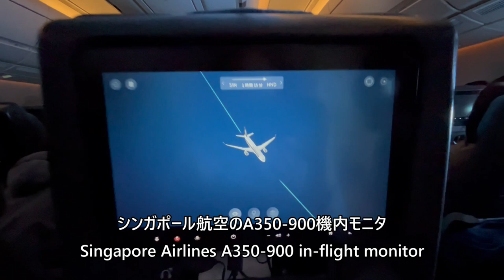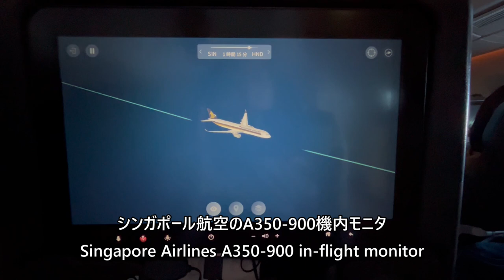【シンガポール航空エコノミークラス機内食】シンガポール航空632便、シンガポール・チャンギ空港→羽田空港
2024年7月16日、シンガポール航空632便、シンガポール・チャンギ空港→東京国際空港（羽田）Airbus A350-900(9V-SHL)より撮影したエコノミークラス機内食の映像です。

This is a video of economy class in-flight meal taken from Singapore Airlines Flight 632, Singapore Changi Airport to Tokyo International Airport (Haneda) Airbus A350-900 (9V-SHL) on July 16, 2024.

Everyday Update!